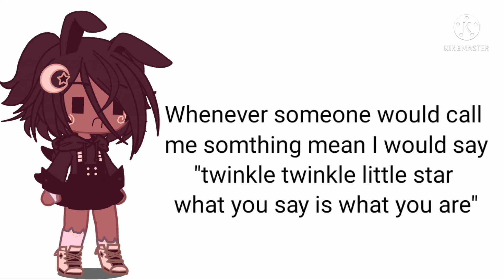things I did when I was younger